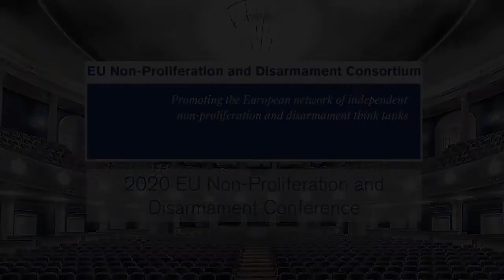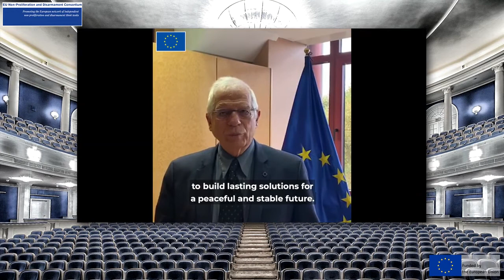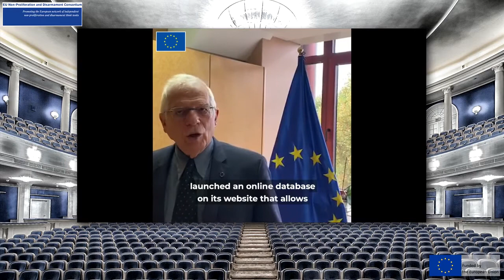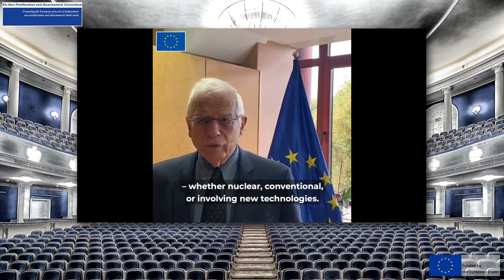Welcome Address- Ettore Greco, Executive Vice President, Istituto Affari Internazionali (IAI), Rome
This is an extract of the Ninth EU Non-Proliferation and Disarmament Conference. An event created by the EUNPD Consortium and organised by IAI. (12 & 13 November 2020).

This project is supported by European Union